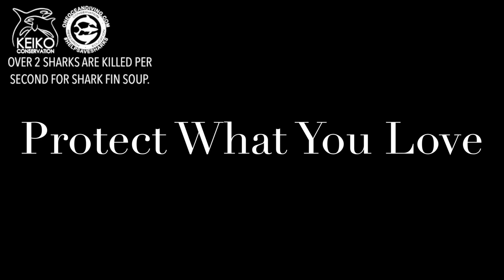Sirens And Mermaids And Sharks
Swirling and twirling with Galapagos Sharks with Ocean Ramsey, Tracy Mullen, Michelle Bennett, Ashley Staeyart, and Annika Young for a shoot for the One Ocean Designs x Xcel Womens Wetsuits collaboration.
Clip filmed by Juan Oliphant.

DIVE GEAR:
Dive Socks
Dive Computer